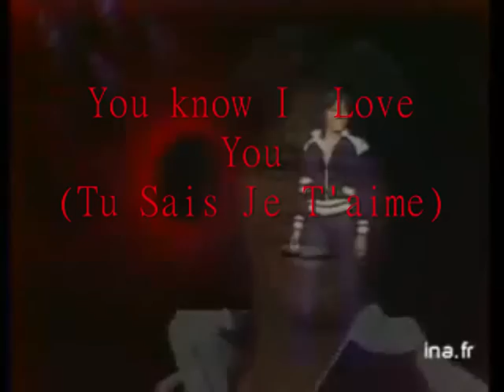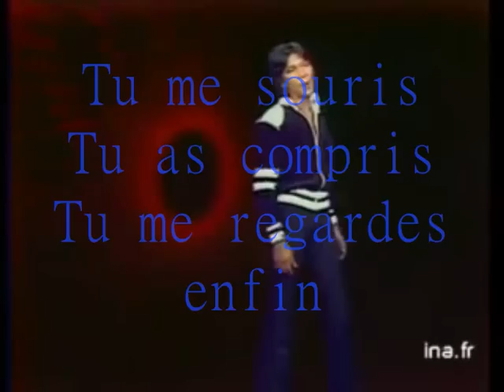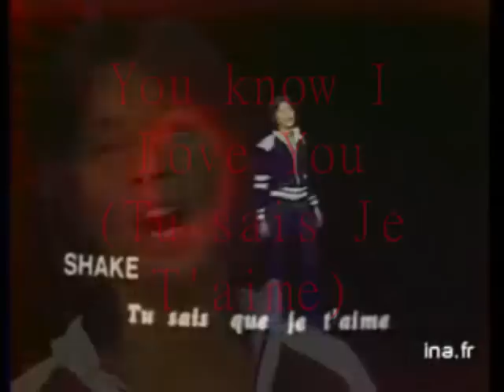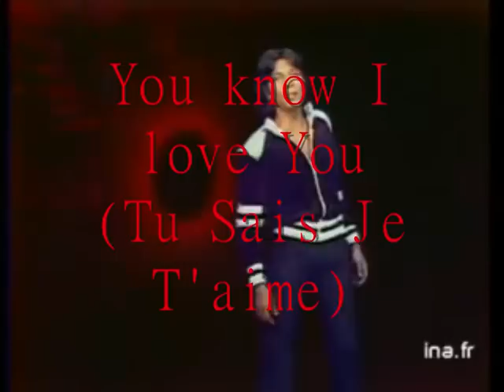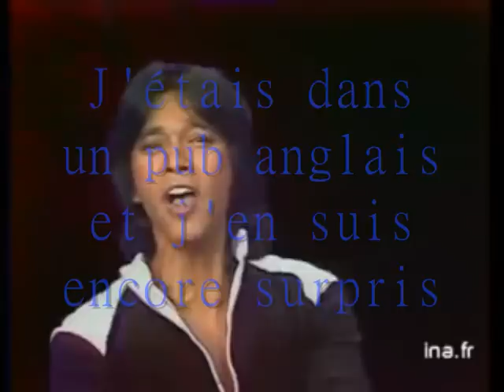♥ღ¸.•°*♥♥♥❤️❤️TU SAIS JE T'AiiiME❤️❤️♥♥♥ღ¸.•°*♥ {YOU KNOW I LOVE YOU}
Tu viens vers moi
Quand tout va mal
Et je suis toujours là
You Know I Love You
Tu Sais Je T'aime
Tu pleures un peu
Et tu me parles
Mais tu ne me vois pas
Je suis l'ami le bon copain
Celui qui comprend tout
Mais souvent j'ai serré les poings
Aujourd'hui je l'avoue

Mon Amour a commencé
Un Dimanche après midi
C'est comme on dit en Français
"Le Coup De Foudre"
J'étais dans un pub Anglais
Et j'en suis encore surpris
Toi tu t'amusais
Moi j'attendais

Tu me souris
Tu as compris
Tu me regardes enfin
C'est le plus beau jour de ma vie
Tu m'embrasses et tu dis

C'était dans un pub Anglais
Toi tu t'amusais
Moi j'attendais.